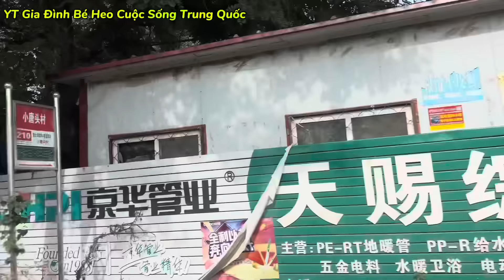#554] Ông Nội Mua Xe.Wei Sen Biết Xe Không Tốt Nhưng Không Nói Và Lý Do Là? Ông Nội Vui Mừng